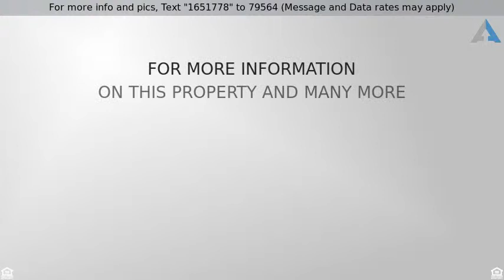Priced at $397,000 - Rolling Greens Drive, Pinckney, MI 48169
Beautiful Vacant Land

BUILD THE HOUSE OF YOUR DREAMS IN WHISPERING PINES SUB, GOLF COURSE COMMUNITY WITH BEAUTIFUL CLUBHOUSE. LOTS OF FUN ACTIVITIES FOR THE WHOLE FAMILY.  THIS IS ONE OF THE LAST PROPERTIES AVAILABLE TO BUILD ON THAT SITS ON THE GOLF COURSE. IT IS A FANTASTIC LOT THAT PROVIDES A BIRDS EYE VIEW TO A GREEN AND TEE.